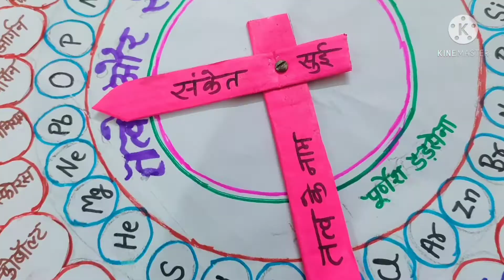Science T. L. M. learn element and their symbols with easy way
Science T. L. M.
elements and their symbols
तत्व और संकेतों की पहचान कर मिलान करना और घड़ी के माध्यम से खोजकर खेल-खेल में ही उनको तत्व और संकेतों को याद करवाना यह t.l.m. बहुत ही आसान तरीके से वेस्ट मटेरियल से बना हुआ है